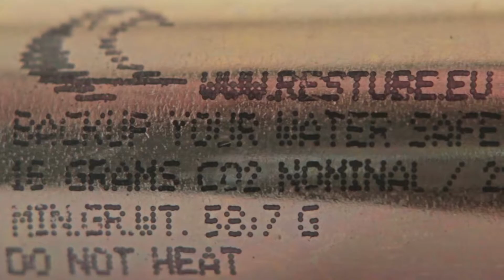Restube Safety Buoy Demonstration